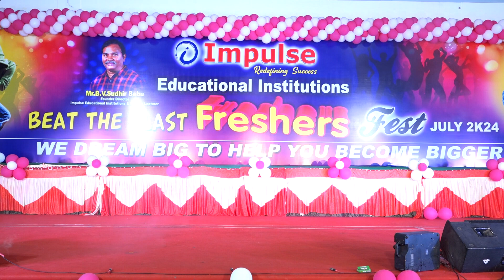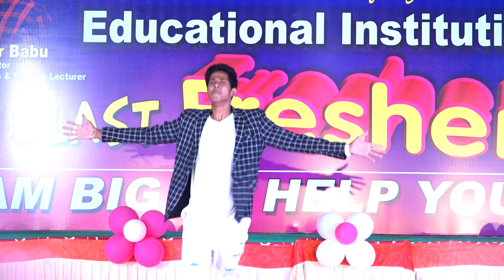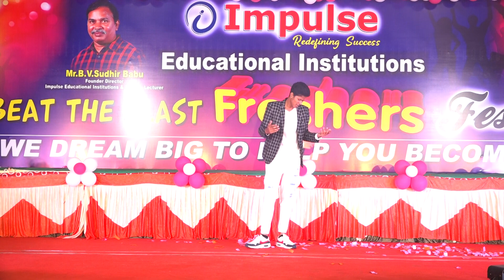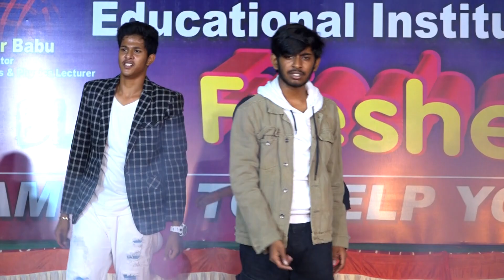FRESHERS DAY - 2024 @ IMPULSE COLLEGE @ NIZAMPET, HYDERABAD